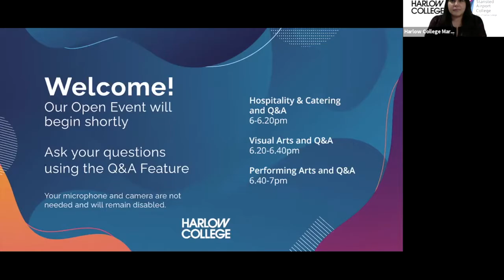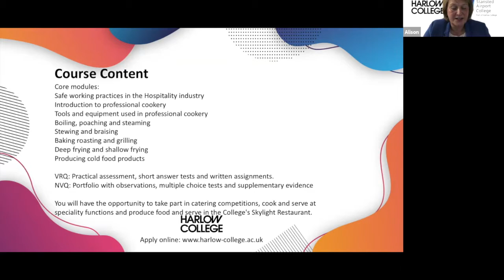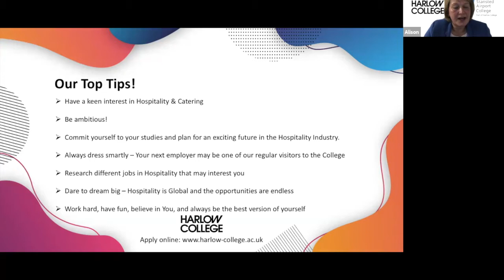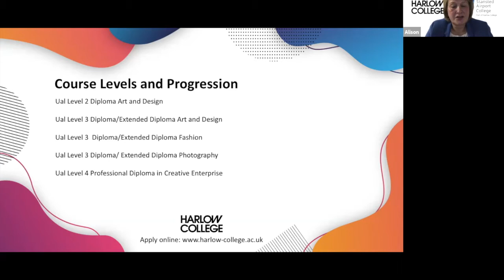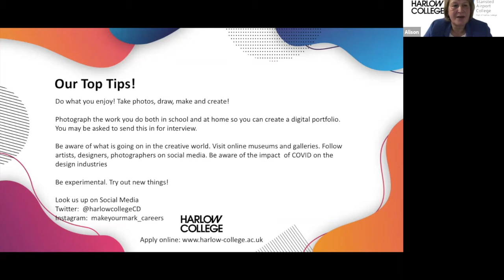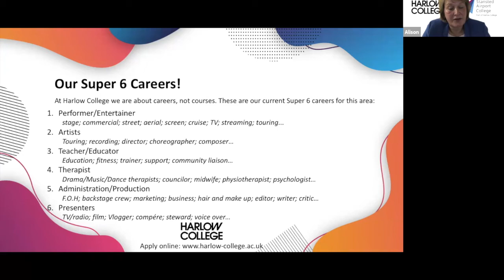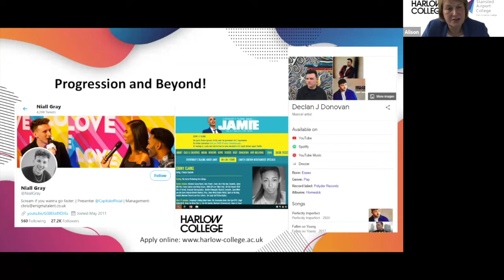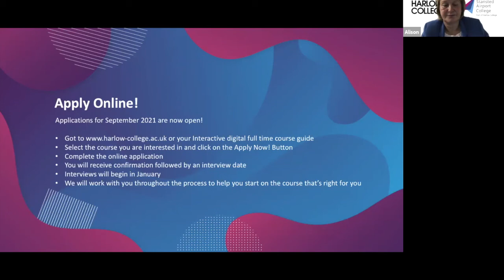Virtual Open Event: Hospitality, Visual Arts & Performing Arts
Jump to the subject that you would like to hear about!
• Hospitality: 01:52
• Visual Arts: 17:55
• Performing Arts: 33:40

We would really appreciate it if you could spend a couple of minutes filling out this short survey so we can continue to improve this service.